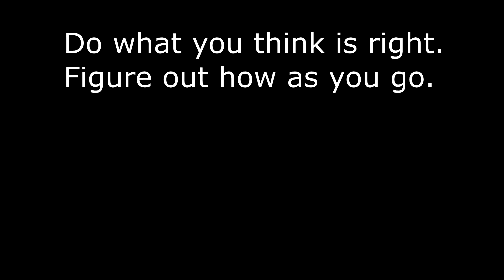TRIBES 📖 Book Review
Think about what needs to be done to make things right in your life.
Then come up with a way to make that happen. In Tribes, Seth Godin says that starting with that perspective is the first step in being a leader.

A humorous memoir, blog, and autobiographical comic.
That had me laughing more than anything else this year.
Right before it made me cry and made me feel a deep sense of connection.

✏️Written by Seth Godin
🎨 Illustrated by UNNAMED ILLUSTRATOR AT PENGUIN

🎓RESOURCES TO JOIN THE TRIBE
Seth's Blog:

📚BOOKS MENTIONED📚
Tribes: We Need You To Lead Us by Seth Godin